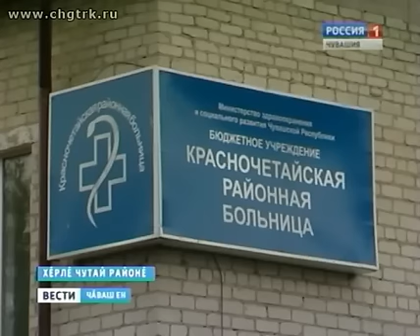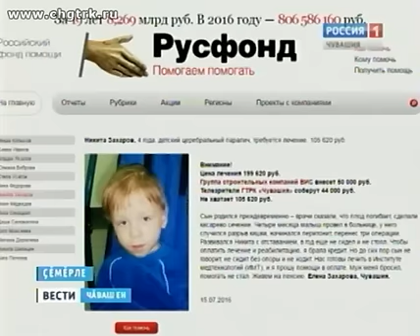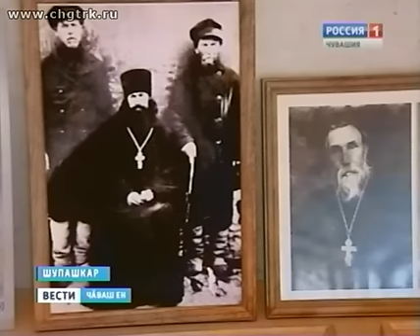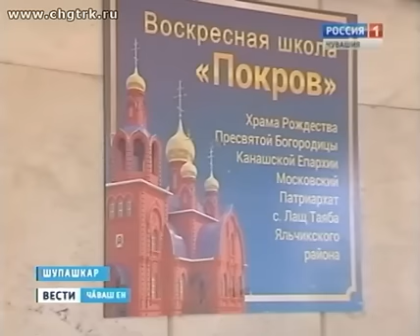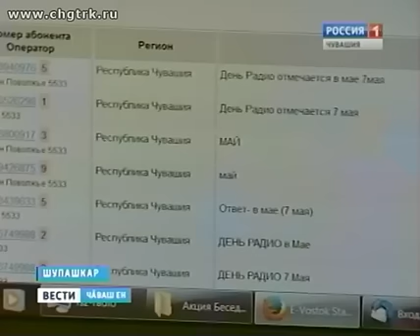Вести Чăваш ен. Вечерний выпуск 15.07.2016